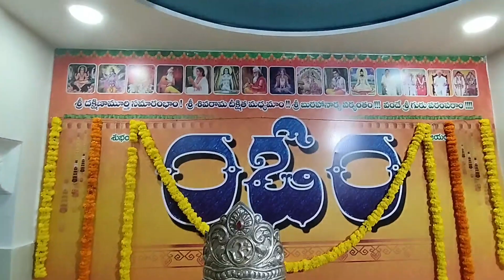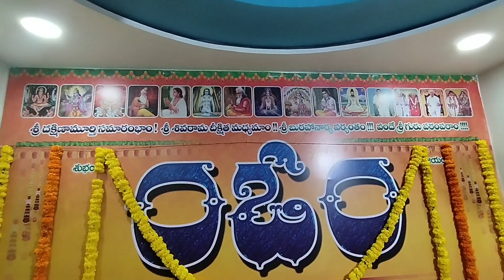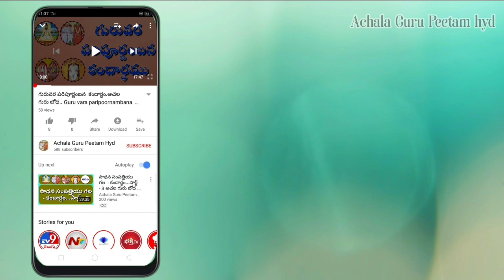నమో దేశికేంద్రా - నమో సత్యసాంద్రా తత్వార్థం.Namo Deshi Kendra - Namo Satyasandra Tatvardham .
నమో దేశికేంద్రా - నమో
 సత్యసాంద్రా తత్వార్థం.
Namo Deshi Kendra -
Namo Satyasandra Tatvardham .

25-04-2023 న ,హైద్రాబాద్, అచల పీఠము మరియు అచల ఆశ్రమం 23 వ వార్షిక బ్రహ్మోత్సవాల వీడియో. 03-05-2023 న నాగశ్రీ గారింట్లో చెప్పిన ప్రవచనం ఆడియో.